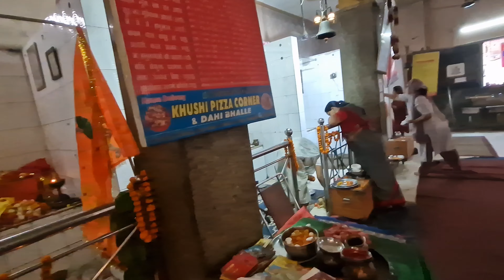Happy Hanuman Jayanthi for my family